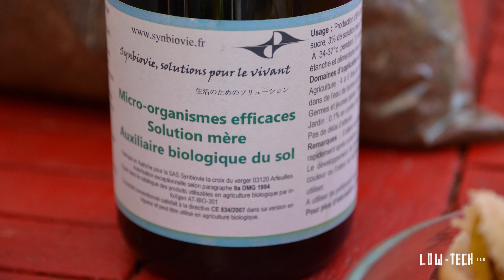How to build homemade Compost Bokashi - DIY / Le bokashi de cuisine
En juin dernier c'était la première escale du tour de France des low-tech

AUTOUR DE L’HABITAT DURABLE

A Fitou, non loin de Perpignan, l'équipe du Low-tech Lab a rencontré Léon-Hugo Bonte, paysagiste passionné de la culture d’intérieur nourrissant ses plantes depuis de nombreuses années avec le jus de bokashi.

Le bokashi, fabriqué dans cette vidéo, est un composteur de cuisine, adapté au contexte urbain, qui dégrade rapidement les déchets organiques pour en faire un engrais très nutritif à l’aide des « Micro-organismes Efficaces ». Parfait pour cultiver hors-sol !

DE LA CONNAISSANCE VIVANTE GRATUITE ET POUR TOUS

Et rappelez-vous, la connaissance est vivante !
Alors n’hésitez pas à faire profiter tout le monde de remarques ou interrogations ! Partagez-les dans l’espace discussion de la notice :
Les réponses y seront faites et le tutoriel sera complété avec ces informations supplémentaires.

TRADUCTION COLLABORATIVE

Aidez l'équipe à traduire les vidéos du Low-tech Lab en anglais, en espagnol... Pour cela, cliquez sur ce lien

COMMENT SUIVRE LE PROJET

Pour suivre les découvertes de l’équipe du Low-tech Tour, rendez-vous sur le facebook : Low-tech Lab - Nomade des Mers
ou sur notre site internet lowtechlab.org.

Licence vidéo : CC-BY-NC-ND-SA